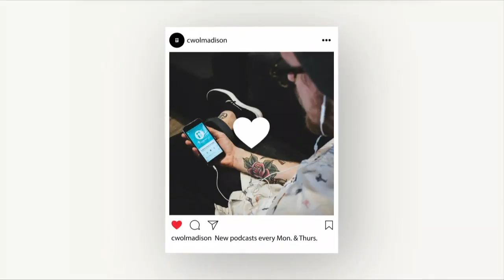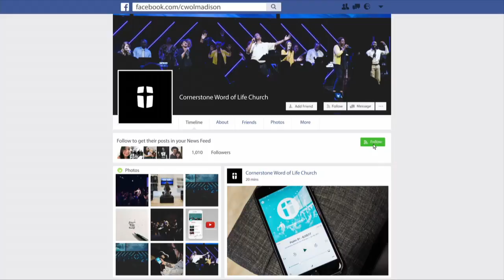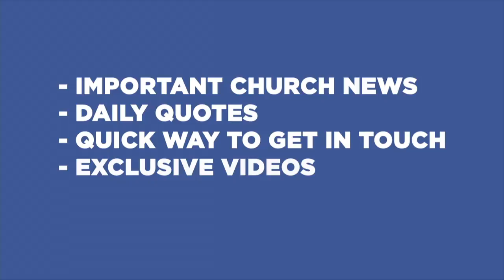Battle Winning Strategies